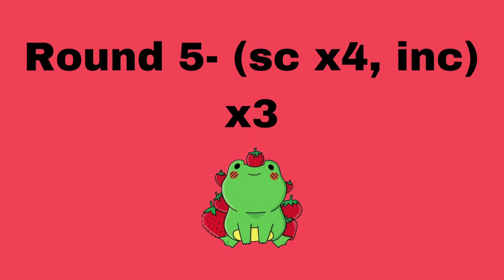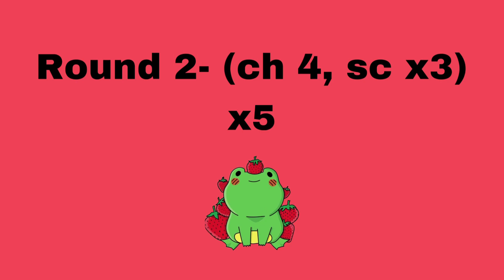Crochet chocolate covered strawberry AirPods holder